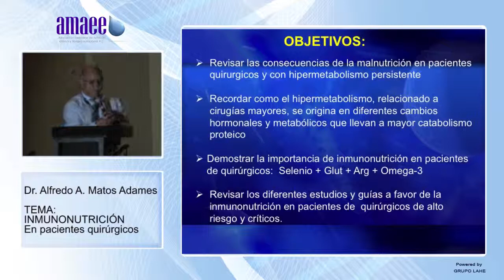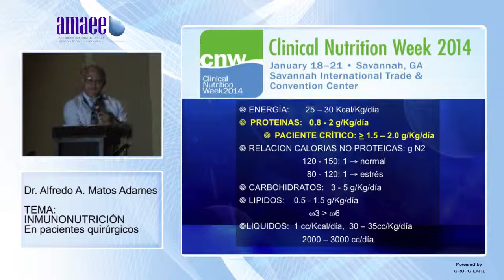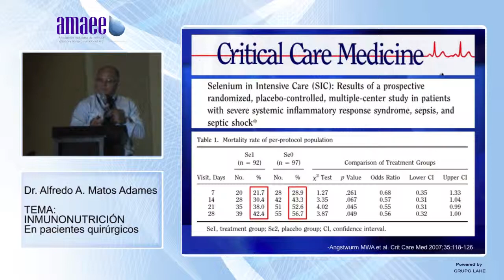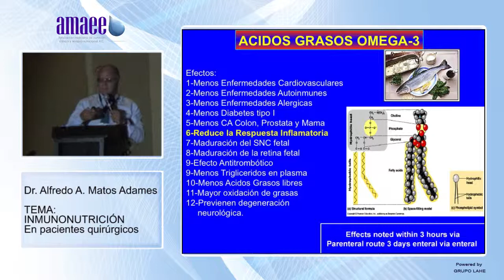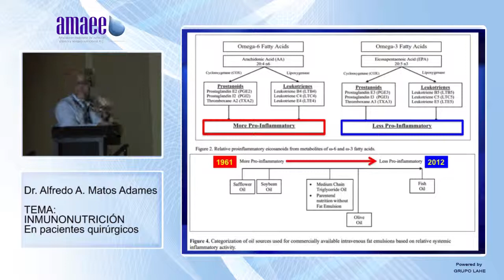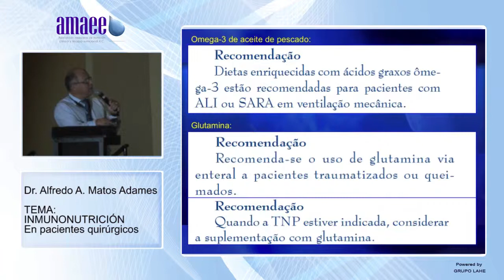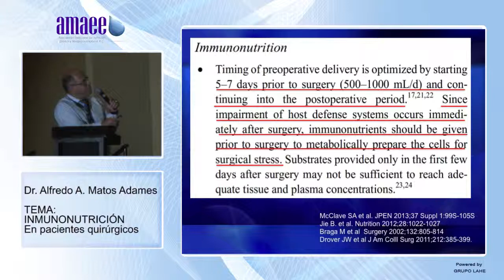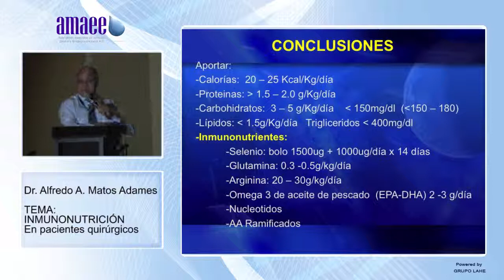Dr Alfredo A. Matos Adames 08 AMAEE 01 de Agosto 2014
AMAEE 18 Congreso Nacional en Nutrición Clínica
31 de Julio al 2 de Agosto de 2014
SEDE
Los Cabos, Baja California; México
Centro de Convenciones, Hotel Sheraton

TEMA: INMUNONUTRICIÓN En pacientes quirúrgicos.

Ponente:
Dr. Alfredo A. Matos Adames